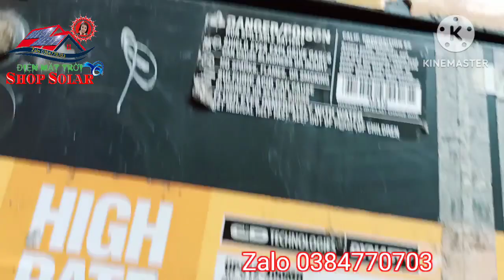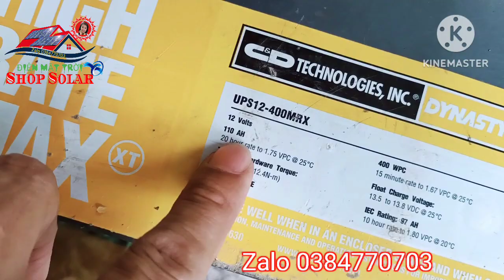🇻🇳 Nhanh tay chốt - Ắc quy viễn thông nội địa Trung Quốc 12v/100ah - Shop Solar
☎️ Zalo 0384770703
🇻🇳 các Bạn hãy nhanh tay chốt - Ắc quy viễn thông cũ của Trung Quốc, hàng nội địa 12v/100ah - Shop Solar
👉 Ắc quy này dùng để lưu trữ năng lượng mặt trời nói riêng và lưu trữ khác nói riêng